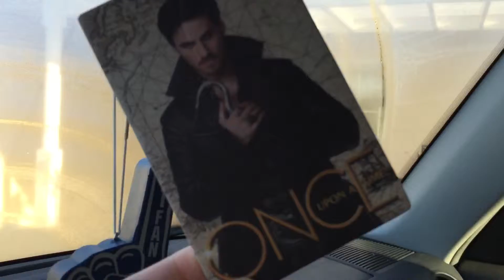Drawing Disney Characters (Day 76)?